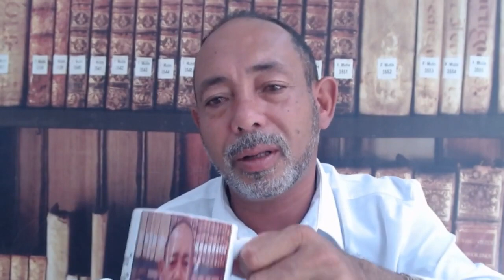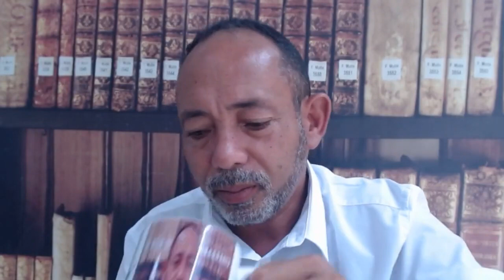O que pode mudar seu DNA, gênesis, precisamos de germes e bactérias COMPLETAM SEQUENCIA DNA energias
O que pode mudar seu DNA, gênesis, precisamos de germes e bactérias
coisas que podem mudar seu DNA sua genetia e comportamento
o que pode mudar a sua vida o seu comportamento instintivos veja como libertar seu dna das maldições hereditária
os mistérios do DNA  e da libertação
as 100 paginas do DNA 7 paginas estão vazias e são preenchidas temporariamente . estas 7 paginas em branco são preenchidas com diversas coisas  como sexo germes  ambiente tc e estas 7 paginas intercalam com as demais páginas ja escritas desde nascença . uma pedra pequena segurando uma pedra grande. estas 7 paginas elas são colocadas para este preenchimento temporário como fosse uma porta para alteração seria a arvore das possibilidades das mudanças. situações pessoas podem mudar seu DNA completamente preenchendo as 7 que influencias as 93 ja preenchidas que alteram e se ampliam como a catraca e a coroa da bicicleta
Os SONHOS atualizam sua carne alma e espirito é um dawnloard os sonhos BAIXAM programas genéticos
o que é um sonho ? para que serve um sonho ? qual é utilidade dos sonhos por sonhamos e para que sonhamos?
qual o significado dos sonhos ? joilsondeassis responde sobre sonhos e a dinâmica do virtual humano e a utilidade dos muitos sonhos que temos todos os dias veja
qual é o papel dos sonhos na vida dos seres vivos esta lei é sobre toda natureza viva animal e vegetal
animais insetos e tudo que é vivo se atualizam
a atualização do DNA humano é de 6 em 6 anos mas nos cachorro por exemplo seria de meses e os insetos diária um formiga por exemplo seria atualizada todos dias e existe insetos que esta atualização é feita em horas . eita bixim

1- conta corrente 90733-2 agencia 3331-6 banco do brasil nome joilson de Assis
2- conta poup 0241-0 operação 013 agencia 0737 caixa joilson
3  conta poup 79260-8 agencia 3331-6 variação 51 banco do brasil nomo josefa alcione secretaria
4 conta corrente  12290-4 agencia 2655-7  Bradesco  joilsondeassis

Facebook: Joilson Paz e Luz

deus abençoe a todos os inscritos no canal joilsondeassis a igreja on line
joilsondeassis.
Orientação como entrar em contato joilsondeassis , escrever cartas, Bemcumbas e quebra de macumbas
PARTICIPE DAS CAMPANHA DE LIBERTAÇÃO